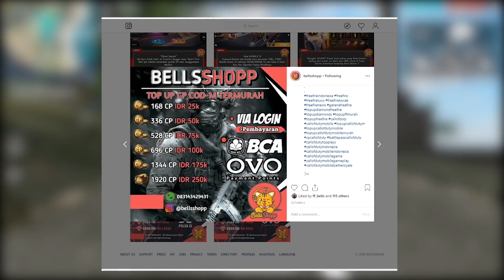DOUBLE AWM! SOLO ITU LEBIH MENYENANGKAN! FREE FIRE INDONESIA